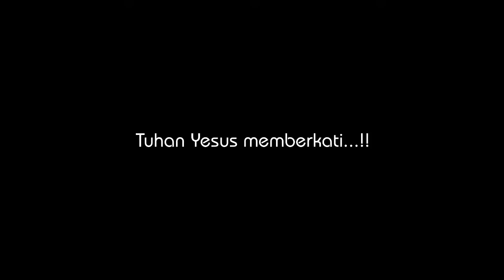Breaking News GBI Crown Palace 31 Januari 2016